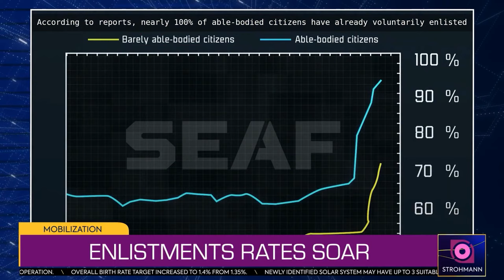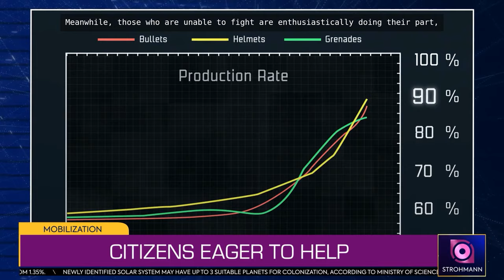Helldivers 2 Hotfix COMING! + Weapons & Illuminate Intel (News Broadcasts Included!)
Hey there family, I hope you are well. I got a new video of Helldivers 2 leaks for you. I got chapters in for your pleasure. The news front is a bit on the weak side, but I still had a bunch to share with you, I hope you enjoy the video.

00:00 Intro
00:33 Illuminate Intel
01:09 Hotfix Confirmed
01:47 Major Order Almost complete
02:23 Giveaway Results
02:38 Helldivers 2 Unofficial Merch
02:56 Next Givaway announced
03:20 Automaton Language Decyphered
03:50 Hitch a ride
04:07 Resource Caps Discussion
04:51 Spear NEEDS a fix
05:30 500 KG Bomb discussion
06:21 Heavy mines leaked gameplay
07:37 NEW Airburst Rocket Gameplay
08:47 NEW Coreta Kelly Broadcasts